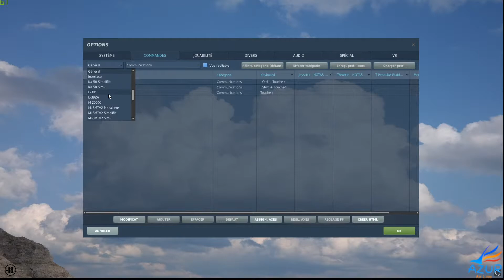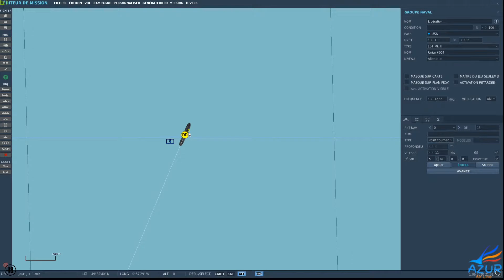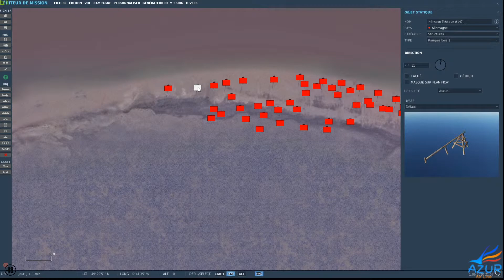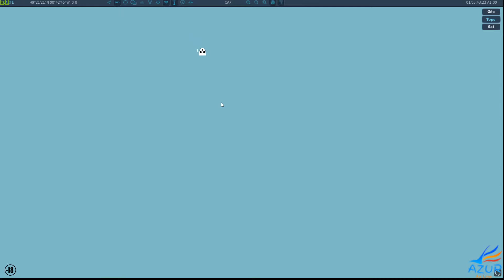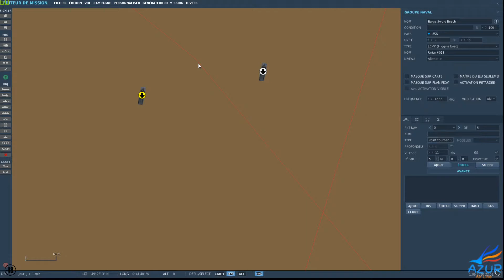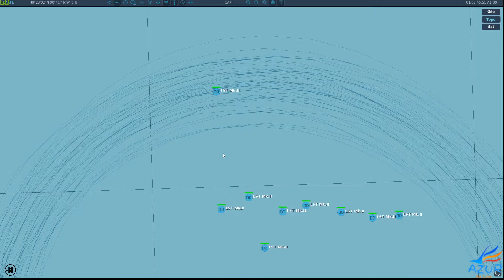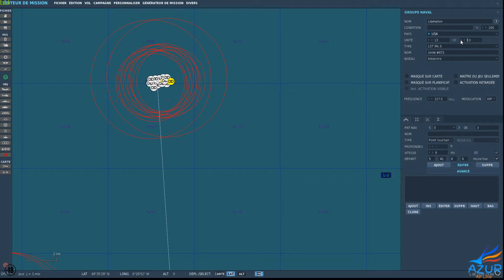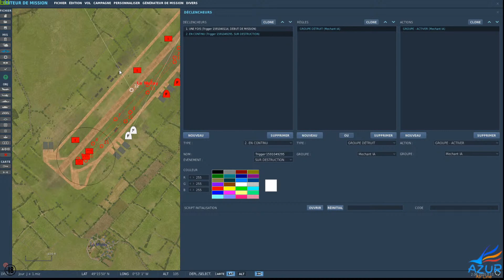Création mission sur DCS, Suite Jour J + 1 La suite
DCS World